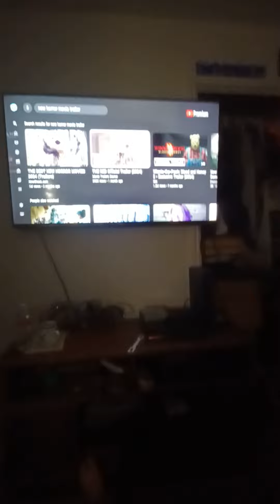New reaction video. The RED Wednesday, September 11th 2024.